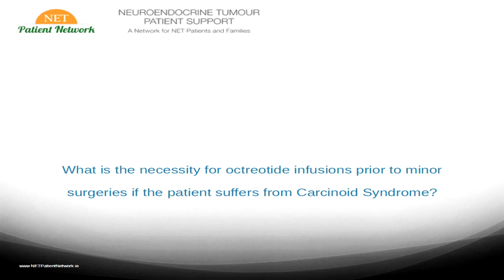Q5 What is the necessity for octreotide infusions prior to minor surgeries?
Q&A NET Patient Network Patient Day 2013
Kilkenny, 9th November 2013